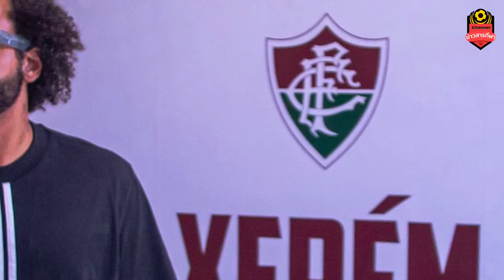ปีนเกลียวโค้ช! มาร์เซโล่ โดน ฟลูมิเนนเซ่ ตะเพิดพ้นทีม